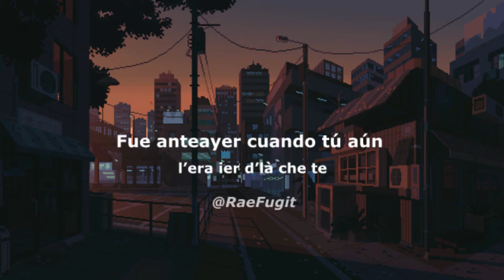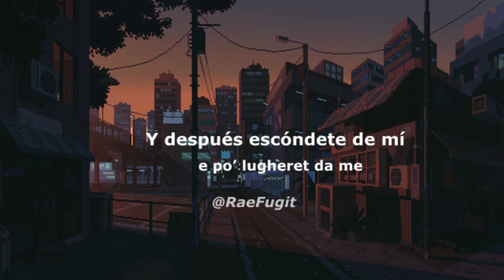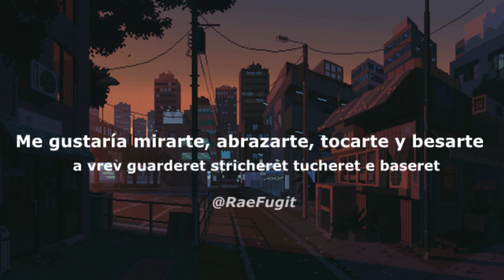Nek Luntan ded chè Letra y subtitulada